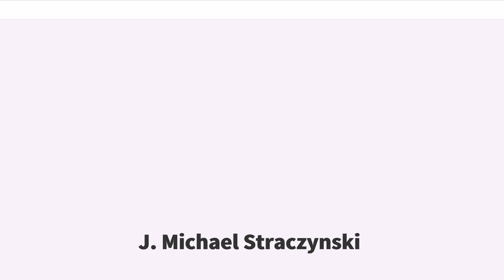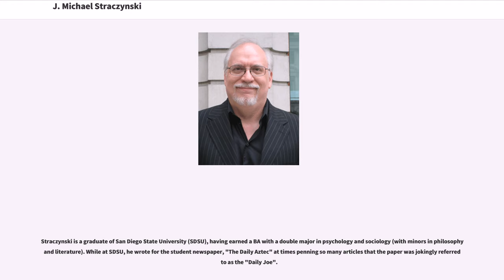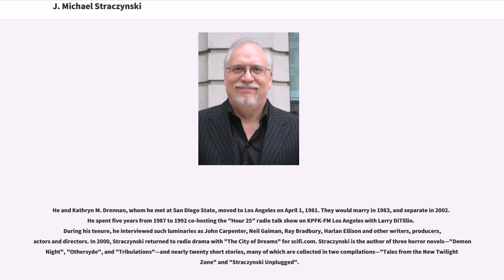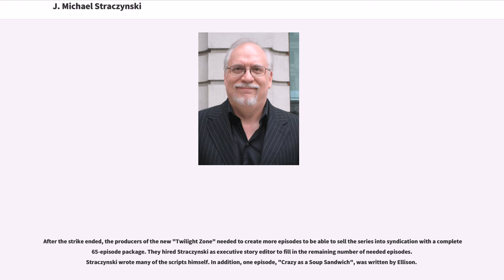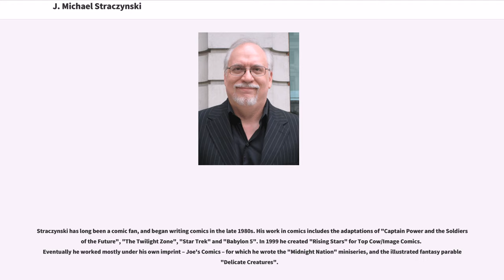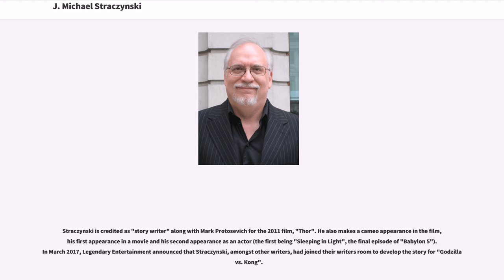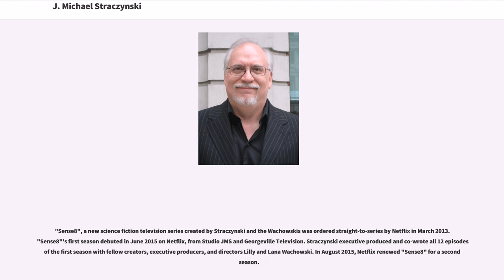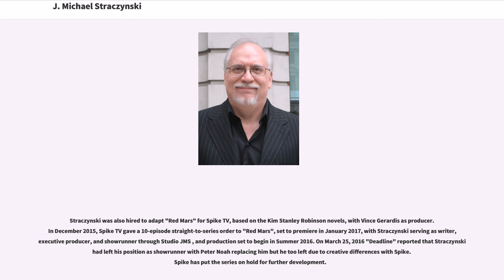J. Michael Straczynski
21st-century_American_novelists
21st-century_American_short_story_writers

Joseph Michael Straczynski (; born July 17, 1954) is an American television and film screenwriter, producer and director, and comic book writer. He is the founder of Studio JMS, and is best known as the creator of the science fiction television series "Babylon 5" (1993–1998) and its spinoff "Crusade" (1999), as well as the series "Jeremiah" (2002–2004), and "Sense8" (2015–2018).

Straczynski wrote the psychological drama film "Changeling" (2008) and was co-writer on the martial arts thriller "Ninja Assassin" (2009), horror film "" (2012), and apocalyptic horror film "World War Z" (2013).

From 2001 to 2007, Straczynski wrote Marvel Comics' "The Amazing Spider-Man", followed by runs on "Thor" and "Fantastic Four". He is also the author of the "" trilogy of graphic novels, and has written "Superman", "Wonder Woman", and "Before Watchmen" for DC Comics. Straczynski is the creator and writer of several original comic book series such as "Rising Stars", "Midnight Nation", "Dream Police", and "Ten Grand" through Joe's Comics.

A prolific writer across a variety of media and former journalist, Straczynski is the author of the novels "Blood Night" (1988), "Othersyde" (1990), and "Tribulations" (2000), the short fiction collection "Straczynski Unplugged" (2004), and the nonfiction book "The Complete Book of Scriptwriting" (1982).

Straczynski is a long-time participant in Usenet and other early computer networks, interacting with fans through various online forums (including GEnie, CompuServe, and America Online) since 1984. He is credited as being the first TV producer to directly engage ...